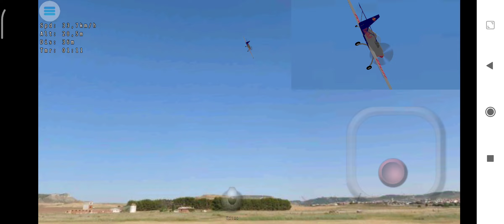Zlin 50 Crash.